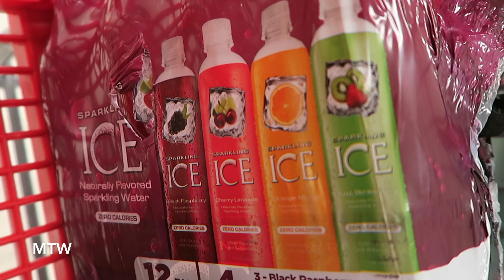What Happened in the Store?! - July 7, 2016 - MeetTheWengers Daily Vlog